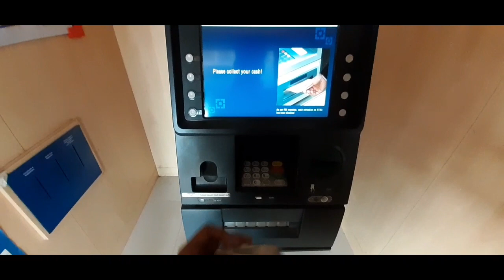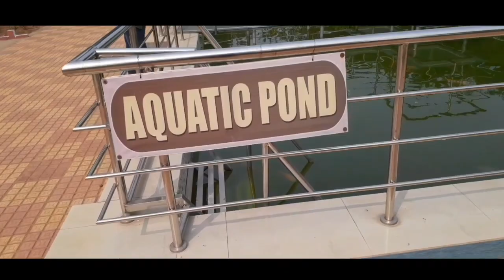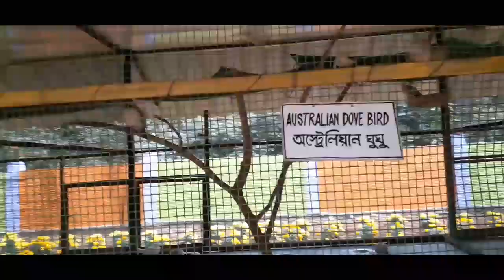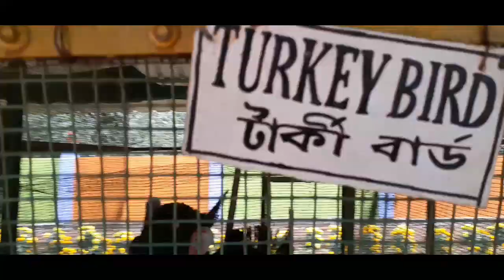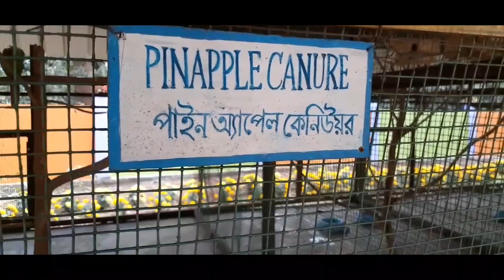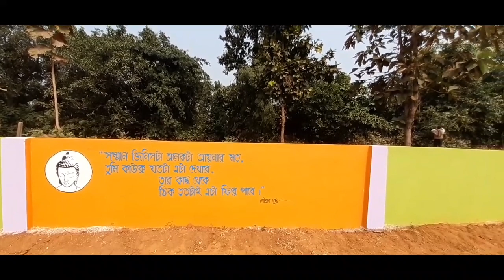Jhargram krish garden on 25 December / vlog 2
This  vlog is about  a short  journey  of krish  garden near  jhargram which is situated near  jhargram lodhasuli  road...
which  is a personal  park of patwari brothers and named by a  little son krish...!!

Instagram 🔥🔥📸 yourfunnyathlete